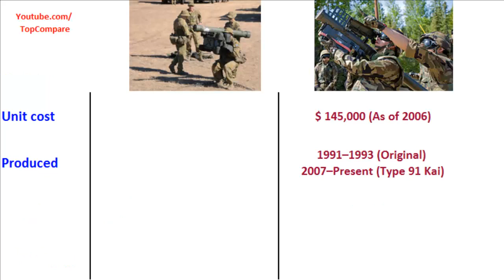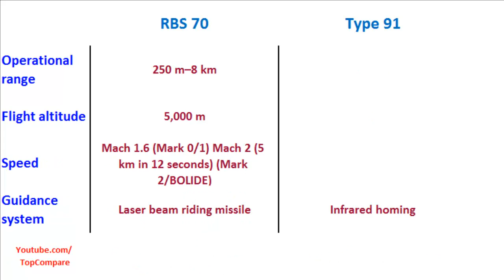RBS 70 versus Type 91, Manportable missiles full specs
RBS 70 versus Type 91, Manportable missiles full specs : RBS 70 (Robotsystem 70, robot meaning missile in this context in Swedish) is a man-portable air-defense system (MANPADS) designed for anti-aircraft warfare in all climate zones and with little to no support from other forces. Originally designed and manufactured by the Swedish defence firm of Bofors Defence (now Saab Bofors Dynamics, since 2000). It uses the RB 70 missile which is also in use in a number of other Swedish missile systems. Manportable The Type 91 surface-to-air missile (91式携帯地対空誘導弾 91-shiki Keitai Chitaikū Yūdōdan?) is a Japanese man-portable surface-to-air missile system. Its appearance is similar to the US-made FIM-92 Stinger anti-aircraft missile. It was created in order to replace its stock of American-made Stinger MANPADS, since the Type 91 has a better guidance system, which consist of both light and infrared system options. The Stinger, on the other hand, uses a passive infrared homing guidance system.